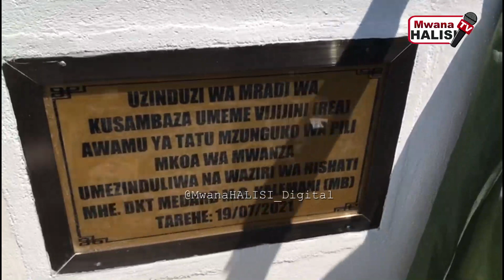MAAGIZO YA RAIS SAMIA/UMEME VIJIJINI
Ni ngoma ya asili ya kisukuma,ambayo upigwa na kuchezwa wakati wa matukio ya furaha, ikamnyanyua kitini waziri wa Nishati  Dr. Medard Kalemani na kuonyesha ufundi wa kupiga ngoma, hii nikuonesha utayali wa kupokea mradi mkubwa wa rea fedhi three unaotarajia kumaliza tatizo la umeme vijijini nchi nzima.

Akizungumza na wananchi wa kijiji cha Isolo wilayani Magu mkoani  Mwanza ambapo uzinduzi wa mradi huo umefanyika, Waziri wa nishati Dr. Medard  Kalemani amesema Serikali imeshatoa fedha kwaajiri ya kusambaza umeme vijijini na hadi kufikia  Desemba mwakani vijiji vyote nchi nzima vitakuwa na umeme.